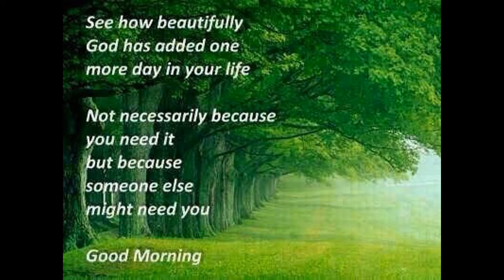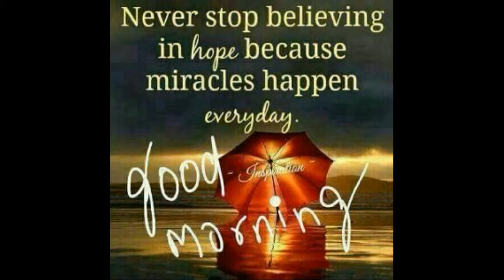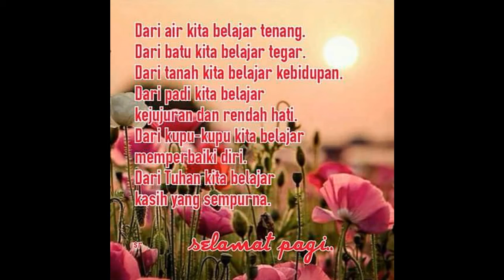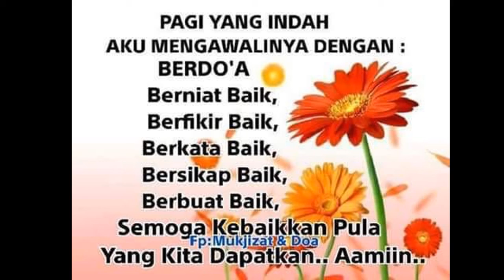Inspirasi Pagi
Kata selamat pagi dengan alunan piano.